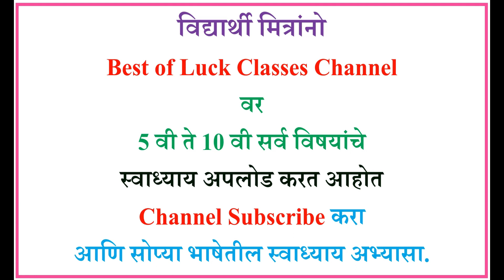सेतू अभ्यास 2023 इयत्ता सातवी सामाजिक शास्त्र उत्तर चाचणी,सामाजिक शास्त्र सेतू अभ्यास उत्तर चाचणी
सेतू अभ्यास उत्तर चाचणी इयत्ता सातवी,सेतू अभ्यास उत्तर चाचणी इयत्ता सातवी मराठी,सेतू अभ्यास उत्तर चाचणी,सेतू उत्तर चाचणी इयत्ता सातवी सामाजिक शास्त्र,सामाजिक शास्त्र इयत्ता सातवी उत्तर चाचणी 2023,इयत्ता सातवी उत्तर चाचणी सामाजिक शास्त्रे सेतू,सेतू अभ्यास इयत्ता सातवी सामाजिक शास्त्र उत्तर चाचणी,सेतू अभ्यास उत्तर चाचणी इयत्ता सातवी सामाजिक शास्त्र,सेतू अभ्यास 2023 इयत्ता सातवी सामाजिक शास्त्र उत्तर चाचणी,सामाजिक शास्त्र सेतू अभ्यास उत्तर चाचणी 2023 इयत्ता सातवी

Our goal is to learn students in a fun and enjoyable way. We help families  who want to see the safe, educational, quality content for their Students.